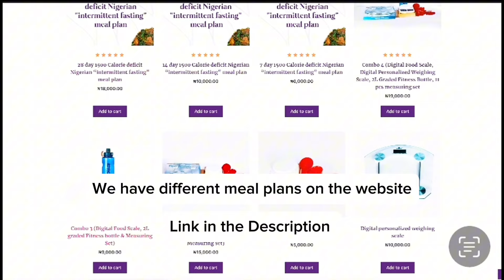MEAL PREP MEALS FOR WEIGHTLOSS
Hey! We’re on Instagram

Would you like your meal plan custom made for you targeting your health and body goals?